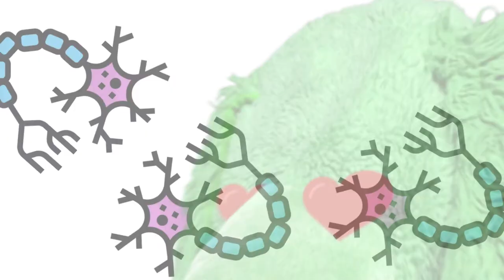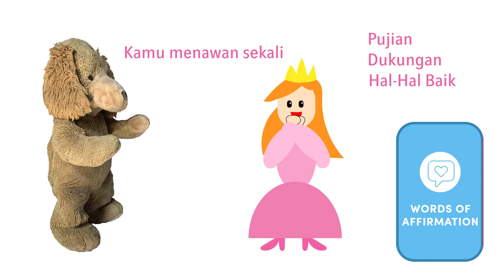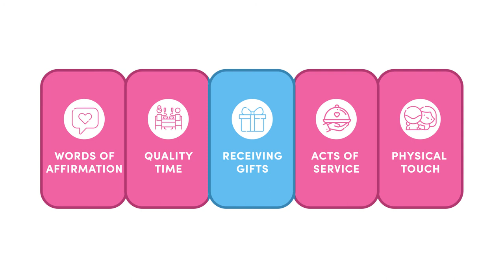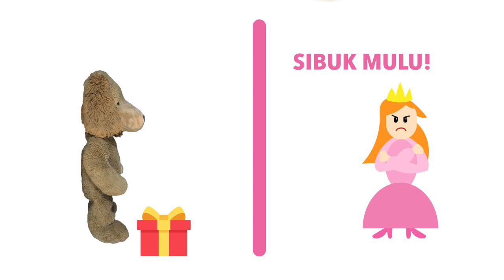5 Bahasa Cinta - A Book by Gary Chapman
Pernah ga sih ngerasa kadang-kadang kamu suka ga konek ama pasangan? Ga konek dalam arti kamu udah berasa menunjukkan perhatian dll, tapi si doi tetep aja jutek dan komplain! Ato justru kamu yang ngerasa pasangan kamu ga nunjukkin usaha lagi setelah jadian lama? Mungkin masalahnya adalah bahasa cinta kalian yang ga konek! Jadi, apa sih bahasa cinta itu? Let's explore the idea bersama Tuffy dalam video kali ini!

- Tray Icon, Hug Icon, Git-Box Icon, Dining Icon, Love Icon: Made by Freepik
- Gift Icon, Shit Icon, Motorcycle Icon, Wine Bottle and Glasses Icon
- Love Sound Effect: Careless Whisper by George Michael